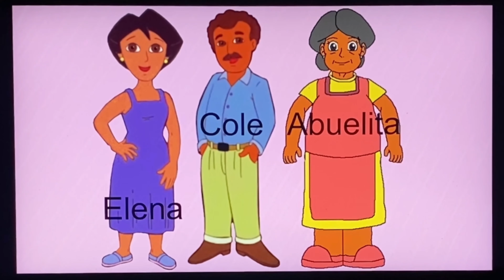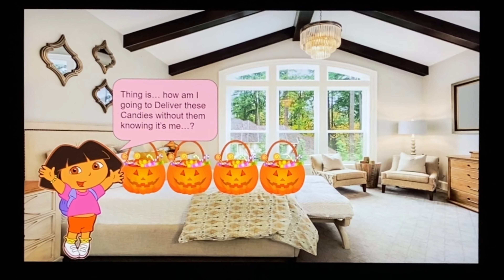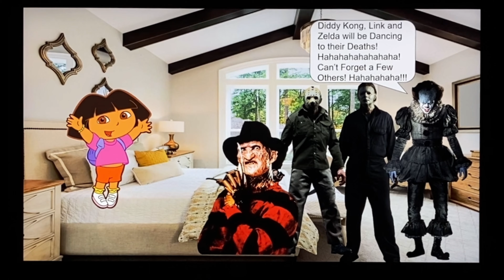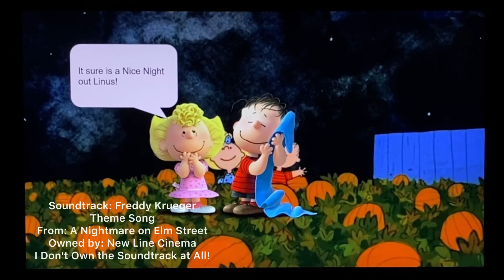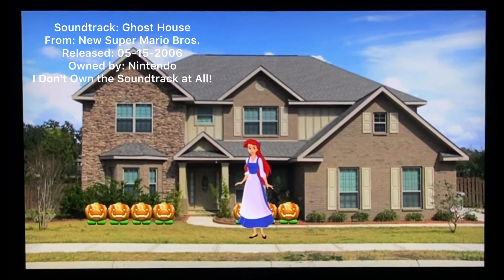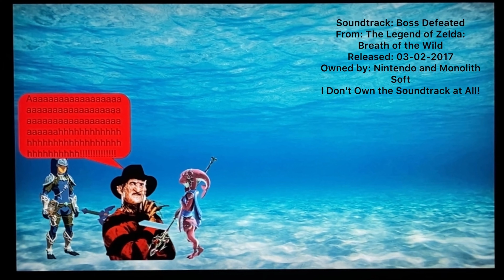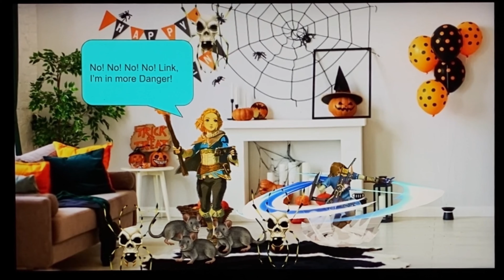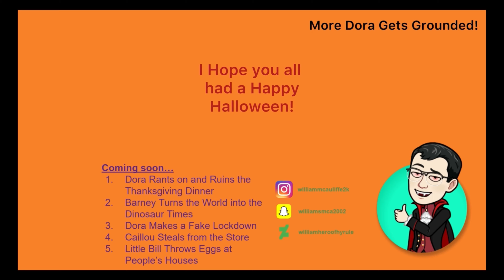Dora Tricks & Terrorizes People on Halloween & Gets Grounded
In Today's Episode of Dora Gets Grounded, on Halloween Night, Dora causes a Lot of Terrorism and Tricks, but not Treats throughout People on Halloween. Some of these Actions Involve Tricking People into Eating Bad Candy and Sending the Iconic R-Rated Horror Serial Killers to Terrorize People.

🎵Music/Years/Companies🎵
•Ikana Valley from The Legend of Zelda: Majora's Mask by Nintendo and Grezzo (3DS Versions Only) (2000, 2015)
•Backpack, Backpack! from Dora the Explorer by Viacom and Nick Jr. (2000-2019)
•Ripple Star Catacombs from Kirby 64: The Crystal Shards by HAL Laboratory and Nintendo (2000)
•Nuts & Bolts from Donkey Kong Country 3: Dixie Kong's Double Trouble by Rareware and Nintendo (1996)
•Complete Motzand's Song from Banjo-Kazooie by Rare and Nintendo (1998)
•Gruntilda's Lair (Mad Monster Mansion) from Banjo-Kazooie by Rare and Nintendo (1998)
•Mad Monster Mansion from Banjo-Kazooie by Rare and Nintendo (1998)
•Church Door Opens from Banjo-Kazooie by Rare and Nintendo (1998)
•GBA Boo Lake from Mario Kart 8 Deluxe by Nintendo and Bandai Namco (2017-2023)
•King Boo Fanfare from Luigi's Mansion: Dark Moon and Luigi's Mansion 2 HD by Nintendo, Next Level Games (3DS Version Only), and Tantalus Media (HD Version Only)
•Ghost House from New Super Mario Bros. Wii by Nintendo (2009)
•Trick or Treat from Angry Birds Seasons by Rovio Entertainment (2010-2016)
•Mad Monster Mansion from Super Smash Bros. Ultimate by Nintendo, Bandai Namco and Sora Ltd. (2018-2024)
•Freddy Krueger Theme Song from A Nightmare on Elm Street by New Line Cinema
•Ghost House from New Super Mario Bros. by Nintendo (2006)
•Michael Myers Theme Song from Halloween by Compass International Pictures
•Creepy Castle from Donkey Kong 64 by Rareware and Nintendo (1999)
•Ghostly Galaxy from Super Mario Galaxy and Super Mario 3D All-Stars by Nintendo (2007; 2020)
•Water World from Donkey Kong Country 3: Dixie Kong's Double Trouble by Rareware and Nintendo (1996)
•Fugu Face-Off from Donkey Kong Country: Tropical Freeze by Nintendo, Retro Studios and Monster Games (2014; 2018)
•Forest Interlude from Donkey Kong Country 2: Diddy Kong's Quest by Rareware and Nintendo (1995)
•Shadow Temple from The Legend of Zelda: Ocarina of Time by Nintendo and Grezzo (3DS Versions Only) (1998, 2011)
•Haunted Chase from Donkey Kong Country 2: Diddy Kong's Quest by Rareware and Nintendo (1995)

🎵Outro Music🎵
•Twisted Mansion from Mario Kart 8 and Mario Kart 8 Deluxe by Nintendo and Bandai Namco (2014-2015; 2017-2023)

NOTE 4: This video was recorded on an iPhone 11 by recording a Google Slides presentation. The video, audio and text-to-speech voices were made on the following video editor apps like "InShot Video Editor" and "Splice Video Editor"
NOTE 5: This video is intended to follow the guidelines to avoid the reused content demonetization strike on YouTube.